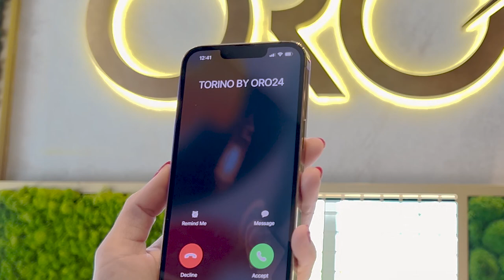TORINO by ORO24 is the New Talk of the Town! - ORO24 Developments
TORINO by ORO24 is the New Talk of the Town!
Call our hotline 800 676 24 & inquire today!